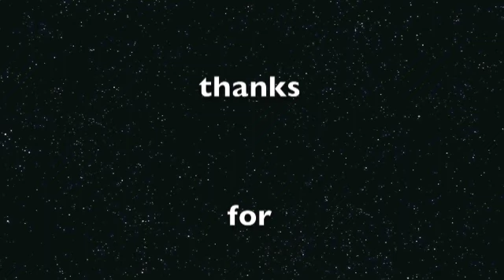trampoline basketball 4